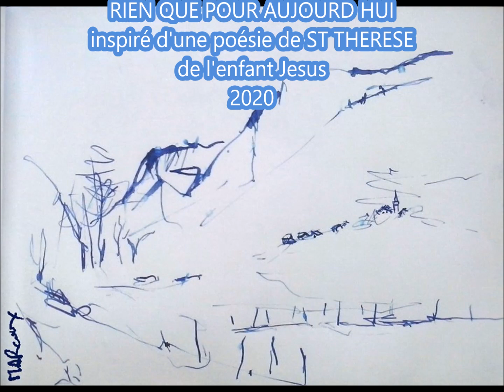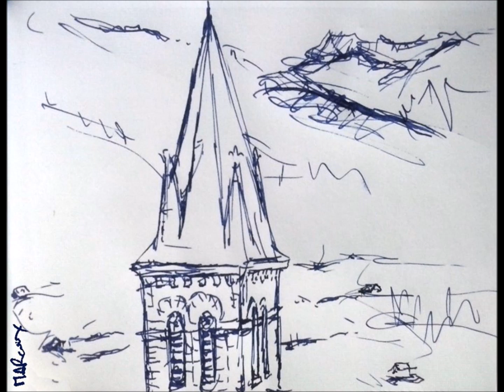RIEN QUE POUR AUJOURD HUI ALS2020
Trio chorale LES PECHEURS DE PERLES
ATELIER LUMIERES DU SUD COPYRIGHT texte adaptation 2020 d 'une poesie de ST THERESE de l'enfant JESUS.
MA VIE EST UN INSTANT  UNE HEURE PASSAGERE . POUR  T AIMER SUR LA TERRE OH JE T AIME JESUS . OHOHOHO
DONNE MOI TON AMOUR CONSERVE MOI TA GRACE. RIEN QUE POUR AUJOURD HUI PRES DE TON COEUR DIVIN.
JE SENS NAITRE EN MON COEUR TRISTESSE ET ENNUI. MAIS JE VEUX BIEN. RIEN QUE POUR AUJOURD HUI. EPREUVE ET SOUFFRANCE. VAIN BRUIT DU MONDE
VIENS REGNER EN MON COEUR. DONNE MOI TON SOURIRE. RIEN QUE POUR AUJOURD HUI.
TE PRIER POUR DEMAIN. OH NON JE NE LE PUIS. RIEN QUE POUR AUJOURD HUI.
tout droit reserve adapation 02 2020 ALS